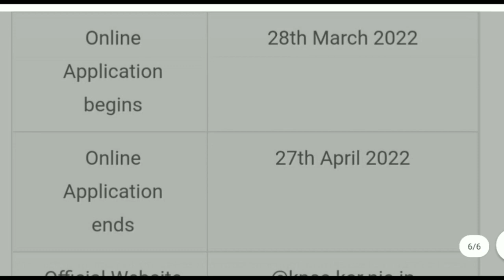KPSC JE Recruitment 2022 l Diploma or Degree I Apply Now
Vaibhav Shivaji Shinde
From : Belagavi Karnataka (India)